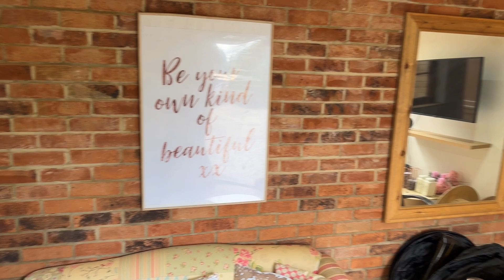Belle Vue Road